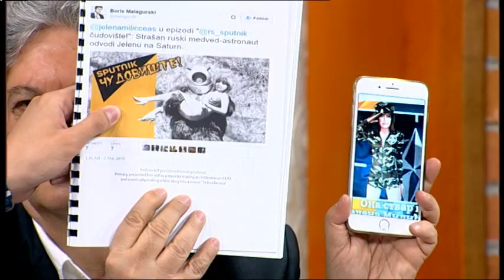Ekskluzivno - Jelena Milic protiv Borisa Malagurskog - Dobro jutro Srbijo - (TV Happy 23.04.2018)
Gosti: Boris Malagurski - Reditelj
Jelena Milić - Direktorka centra za Evroatlanske studije
Nikola Vrzić - Novinar lista "Pečat"